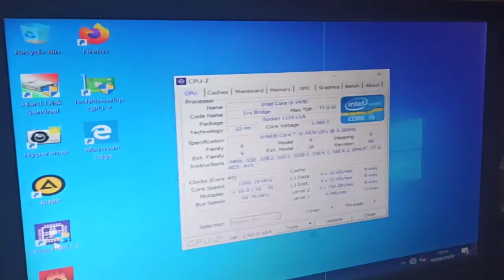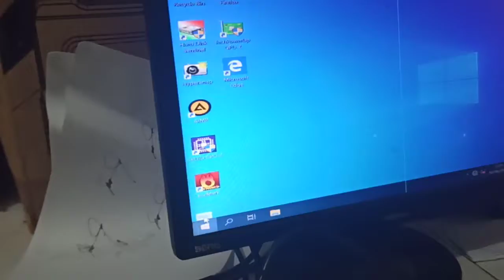Gigabyte H61, i5 3470 dan Kingston 4gb x 2